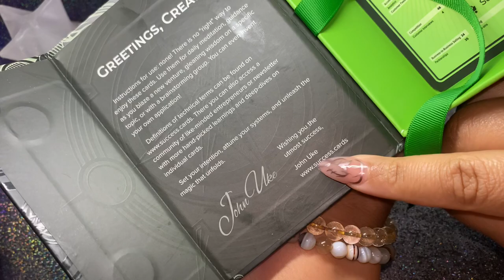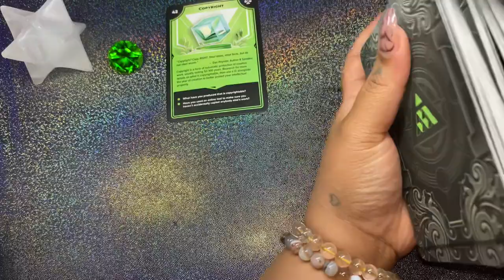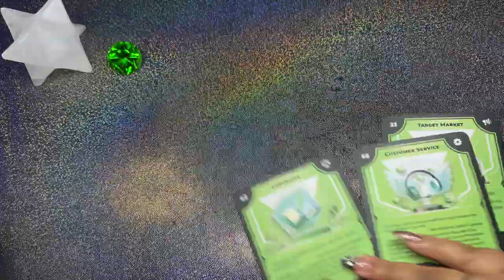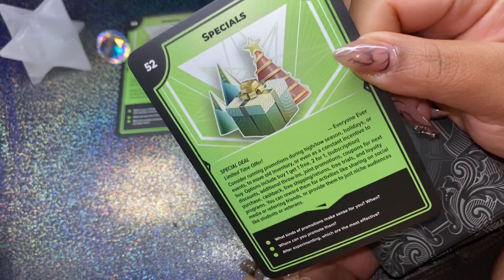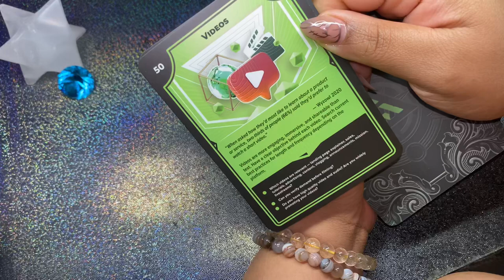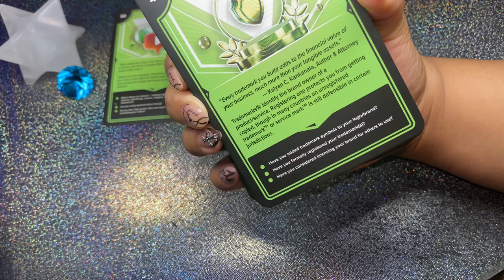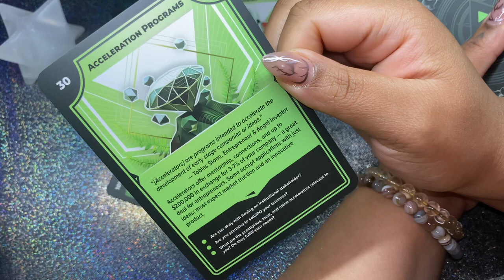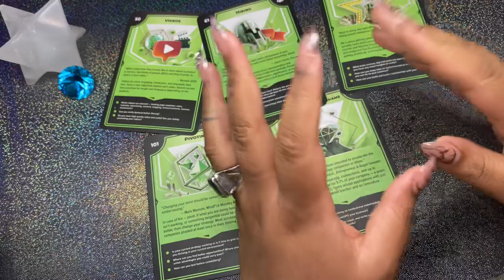Tips To Grow Your Business! 💸🤑💲*Timeless* Pick a Card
💲1💲 1:34

🤑2🤑 9:43

💸3💸 17:31
⚠️Tarot readings are meant for E.N.T.E.R.T.A.I.N.M.E.N.T 🤷🏽‍♀️
🛑I am NOT a therapist

🗣USE YOUR INTUITION! & ignore what doesn’t apply to you! I pick up on different storylines & energy so if a message doesn't resonate it may be for someone else and that's fine I'm ONLY Human!

📧Email Readings📧

🔹O n e Question $11.11

🔸T h r e e Questions $22.22

Be sure to add your email in the note when you pay!
Wait for your confirmation email & respond with your question once you receive it.
Your reading(Picture of the cards & explanation) will be sent to your inbox in 48 hours or less. Must be 18+ to order
 Open ended questions ONLY! “Why?” “How?” and “What?”
Thanks in advance for all of your support 💖✨

to sign up for Crypto.com and we both get $25 USD 🌛

🐛🦋🐛TIP JAR🐛🦋🐛
Donations are greatly appreciated NOT required- may your generosity return to you 7,777 times over!

 $Jehanmoney888

I appreciate all of the support and truly hope you enjoy my readings! XO Always! Jehan🎇